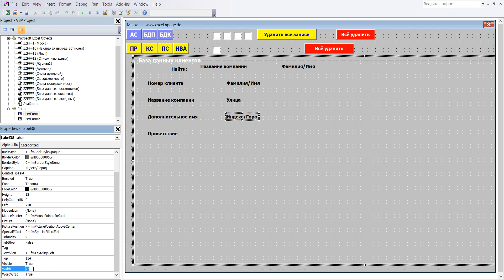134 Программу управления складом в Excel VBA с базой данных поставщиков и клиентов самим создать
1 В редакторе VBA щёлкните в маску ввода потом в значок Toolbox (ящик с инструментами), он откроется. В ящике нажмите на „Ярлык“ и щелчком левой кнопки мыши введите этот элемент в Frame3.
2 Форматирование и координаты Label38: BackColor – как Userfor1, Caption – Индекc/Город, Font - Полужирный, Размер 10, ForeColor – Черный, Height – 12, Left – 210, Top – 114, Width – 168
3 Label38 создана.